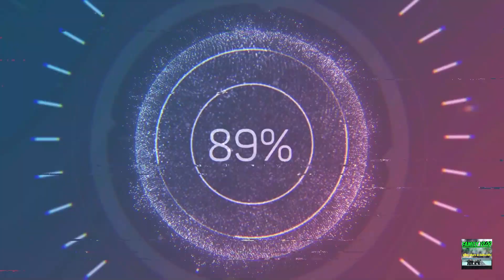Vlog Perjalanan Dari Sukabumi, Bandung, Ciwiday, Rancabali bukit Teletubies, Cidaun, Pangandaran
Terimakasih telah mampir di Cossa Channel dimana didalammya banyak mengupload Video-video tentang permainan bola anak-anak saya di berbagai event kompetisi baik daerah maupun national.
Dan sebagaian ada video tentang liburan keluarga atau hobbies sepeda yang routine dilakukan oleh saya sendiri.

jika ada salah kata atau perbuatan yang tidak sesuai dengan para penonton mohon comment atau abaikan disetiap video yang saya upload. karena semua bukan disengaja karena ketidak sengajaan dalam membuat video, dimana masih kurangnya pemahaman dalam mengupload video yang saya buat.

mohon saran dan kritiknya yang membangun agar channel ini bisa berkembang.

saya ucapkan terimakasih banyak bagi yang sudah dukung channel kami ini.

wassalam

Thank you for visiting the Cossa Channel, which uploads lots of videos about my children playing football which are held in various competitive events both regional and national.
And some of them have videos about our family vacations or bicycle hobbies that are routinely done by myself.

if there are wrong words or actions that are not in accordance with the audience, please comment or ignore every video that I upload. because of an accident in making videos, where there is still a lack of understanding in uploading the videos that I made.

please provide constructive suggestions and criticism so that this channel can develop.

I thank you very much for those who have supported our channel.